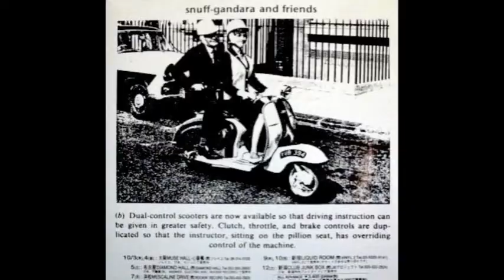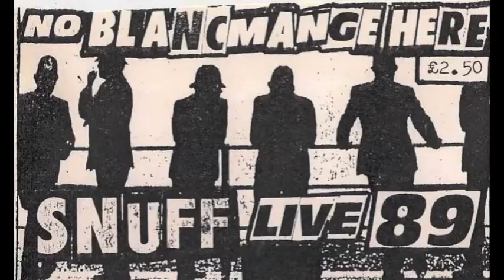Snuff - Makka Na Taiyou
Makka ni moeta
Taiyou dakara
Manatsu no umi wa
Koi no kisetsu na no

Nagisa wo hashiru
Futari no kami ni
Setsunaku nabiku
Amai shiokaze yo

Hageshii ai ni yaketa
Suhada wa moeru kokoro
Koi no tokimeki wasurezu
Nokosu tame

Makka ni moeta
Taiyou dakara

Itsuka wa shizumu
Taiyou dakara
Namida ni nureta

Nagisa ni kieta
Futari no koi ni
Kudakeru nami ga
Shiroku me ni shimiru

Kuchidzuke kawashi towa o chikatta
Ai no kodoku umi ni
Nagashi te hageshiku mi wo makasu

Itsuka wa shizumu
Taiyou dakara
Namida ni nureta